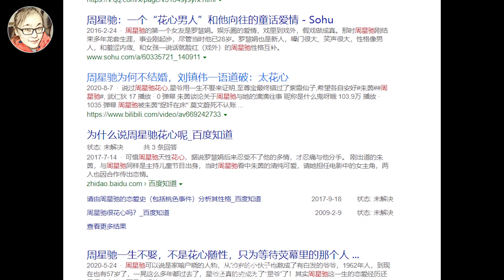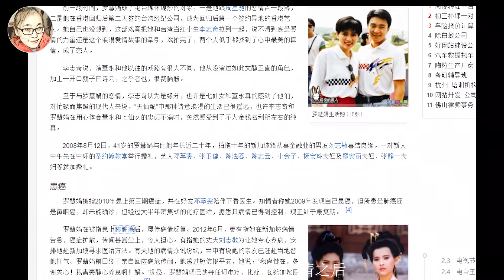为啥周星驰58岁至今未婚？如今满头白发，被迫抵押10亿豪宅，“晚年”的周星驰怎么了？【娱乐有深度】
周星驰作为喜剧之王，为什么他是孤独的？人们不懂周星驰，就像大家不知道他头发什么时候变白的？也不理解他为什么不把头发染黑？其实这件要从他演艺生涯开始说起。

3、任嘉伦：他是如何打败肖战，成为娱乐圈的顶流艺人？他的星途还能走多远？

【娱乐有深度●子云】制作